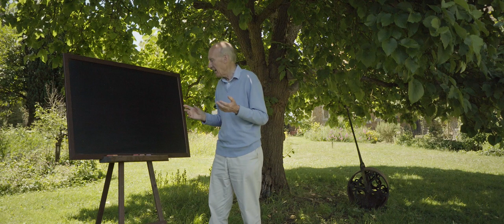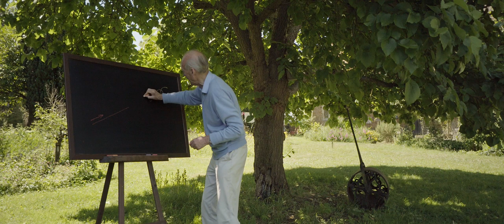Julian Barbour's COLLEGE FARM | The Mystery of the Arrow of Time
Julian Barbour, a British physicist with research interests in quantum gravity and the history of science, presents a groundbreaking theory of time and invites new collaborators to his Oxfordshire headquarters, the College Farm.

CF Logo: Piotr Piotrowski | piotrpiotr.pl